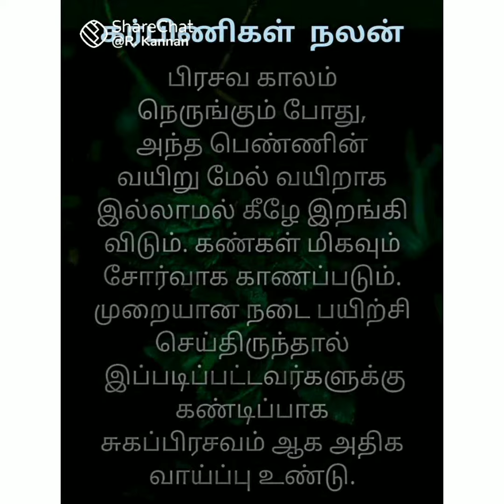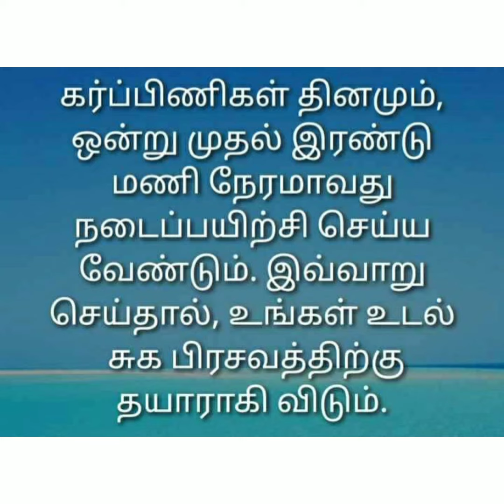பெண்களுக்கு|Health tips|Useful tips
கர்ப்பிணி பெண்களுக்கு
Health tips
Useful tips